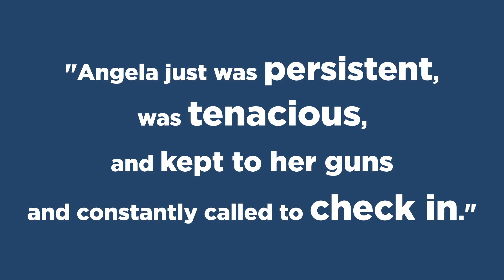CoWorx Talent Spotlight Angela Griffith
CoWorx Staffing Services, in conjunction with the American Staffing Association, celebrates NationalStaffingEmployeeWeek each year in September. Over the last couple of days, CoWorx has announced its group of Branch Office and Onsite Field Talent of the Year Winners. Each one of these individuals has proven themselves to be outstanding performers for their respective Branch Offices. From this group of top performers, CoWorx chooses one National Field Associate of the Year. We're highlighting two finalists today, celebrating their accomplishments on the job site but also recognizing the journey that it took to get there outside of the job site. It is at the CORE of CoWorx to make people feel valued and fulfilled. Recognizing our Field Associates, celebrating them, and thanking them are ways to accomplish this. Congratulations to finalist Angela Griffith, our CoWorx Staffing – Indianapolis, IN -Branch Office Field Talent of the Year Award Winner! Brigid Flynn, CoWorx Sr. Account Manager, tells us why they chose Angela as the Indianapolis, IN Winner, and how she inspires others to find work/life balance.